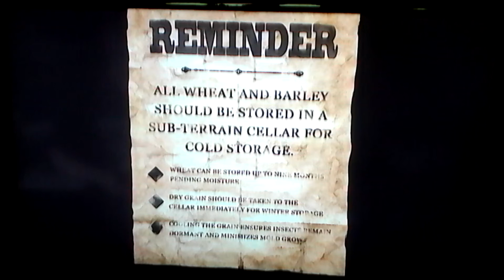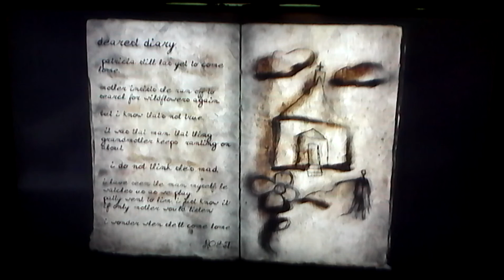Slender: The Arrival ep 4 CREEPY FARM OF HORRORS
Hey guys another episode of slender plz enjoy